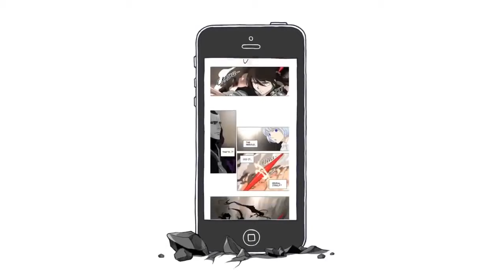Torre de Dios / Kami no Tou - Analisis a fondo Ep. 2 - ¿Mejorando o empeorando?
El anime de Torre de Dios sigue dando mucho de que hablar, pero como va esta adaptcion en comparacion con su obra original?